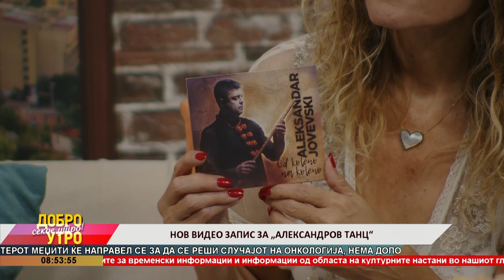Нов видео запис за „Александров танц“